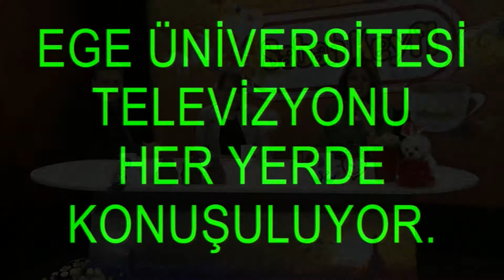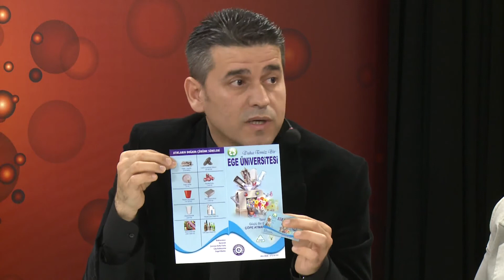Sabah Keyfi Programı 9.Bölüm (Ege Üniversitesi TV)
Öğr.Gör.Yeliz Tuna'nın hazırlayıp sunduğu Sabah Keyfi programının bu bölümdeki konuğu Ege Çevre Programının yapımcıları E.Ü.Çevre Sorunları Uygulama ve Araştırma Merkez Müdürü Prof. Dr.Nuri Azbar ve E.Ü.Çevre Sorunları Uygulama ve Araştırma Merkezi Arş.Gör. Dr.Nurdan Erdoğan.